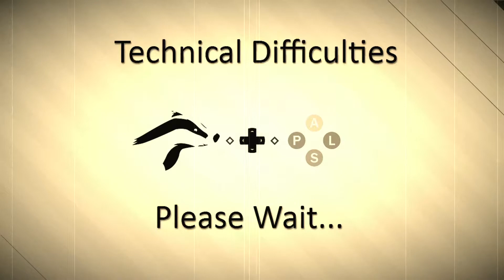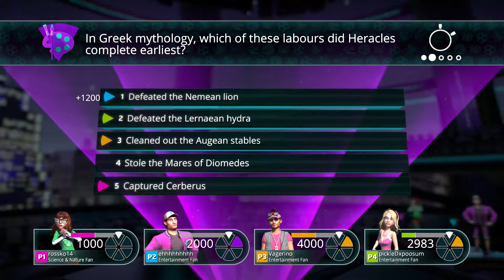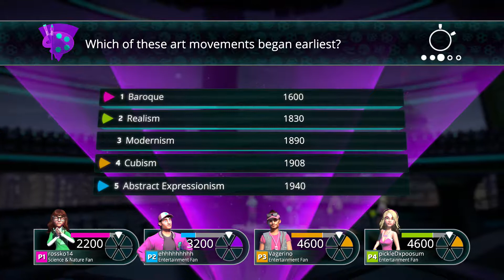How's This Cunt Winning? - Trivial Pursuit Let's Play!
Join Alex, Chris, Jamie and Ross to find out who knows the trivia the most!

Spoiler: All dumb